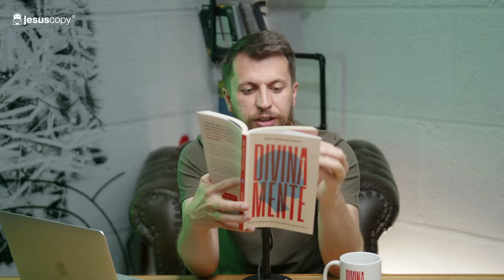APRENDENDO A SENTIR COMO CRISTO SENTE... LENDO O LIVRO DIVINAMENTE COM DR. JONATAS LEONIO #03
Vamos continuar a leitura do livro Divinamente, nesta terceira parte com Dr. Jonatas Leonio ao vivo...

Vamos aprender juntos a pensar e a sentir como Cristo?
Durante 4 semanas vamos ler juntos o livro Divinamente e você é nosso convidado especial pra participar desse jornada! Toda segunda-feira do mês de agosto (dias 07, 14, 21, 28) estaremos ao vivo ás 20hrs no canal do JesusCopy.

Veremos nestas páginas que o nosso clamor é um grito pela mente de Cristo, pelos pensamentos de Cristo, pelos afetos de Cristo, pelos desejos de Cristo. Este livro é sobre saúde, é sobre mente, é sobre nós, e é sobre Ele. Porque a saúde da nossa mente é a mente de Cristo.